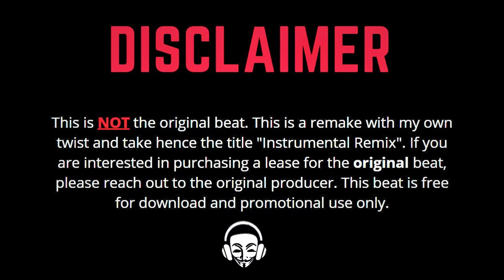Alkaline - Nuh Average (Instrumental) (Riddim) (Remix) | FREE DANCEHALL RIDDIM INSTRUMENTAL 2020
Inspired by and Credits to Sponge Music